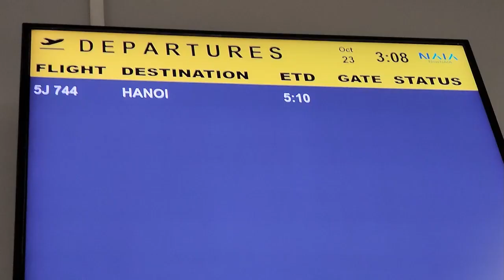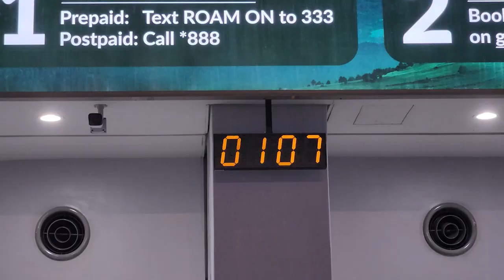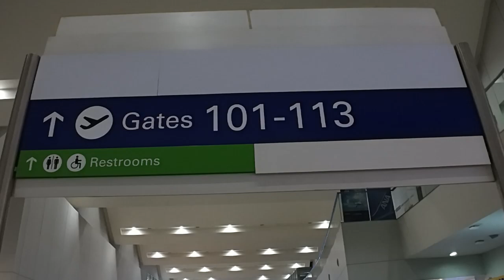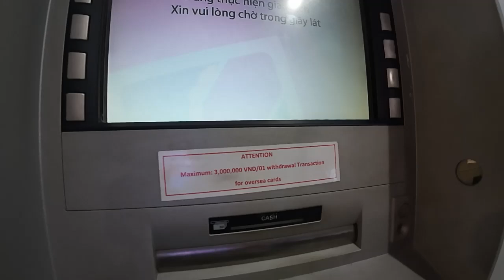FIRST TIME IN HANOI ! A DAY OF ICONIC SITES, LOCAL FOODS & SURPRISES (with Expenses) - PART 1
Join us as we dive into our unforgettable first day in Hanoi!
From history and culture to food and nightlife, Day 1 was packed with unforgettable moments. Stick with us as we explore even more of Hanoi and beyond.